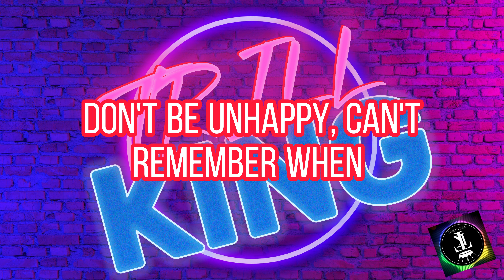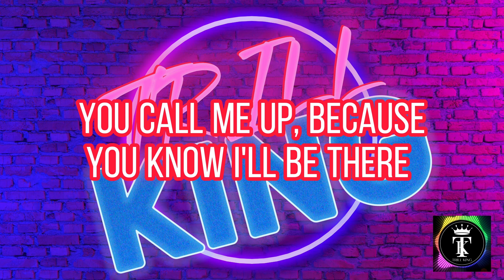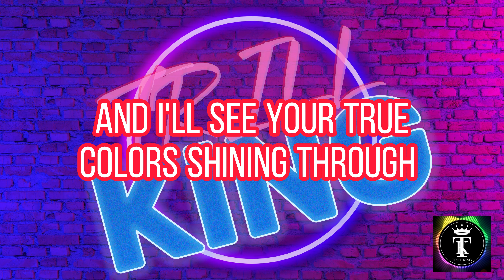Cyndi Lauper - True Colors with Lyrics